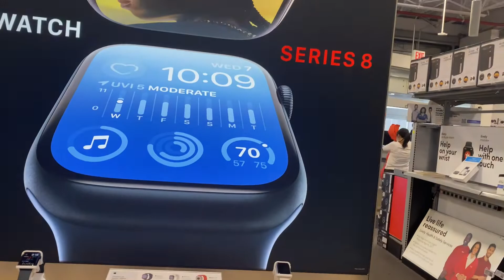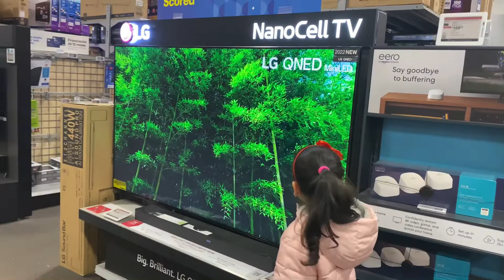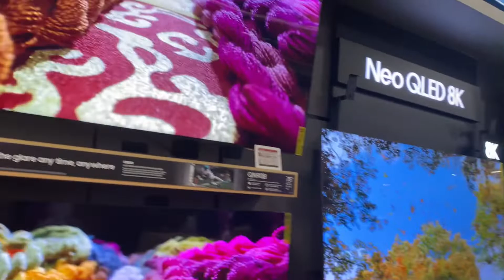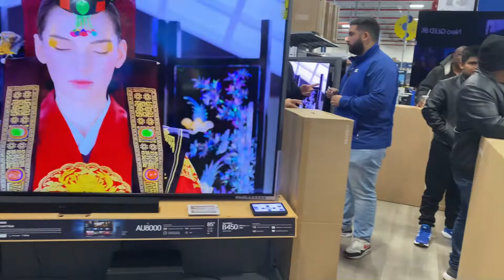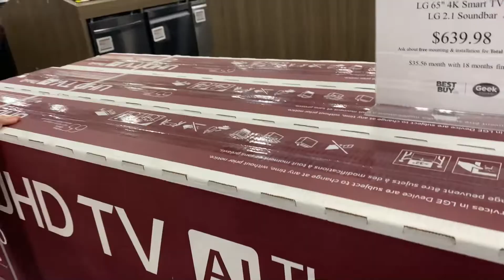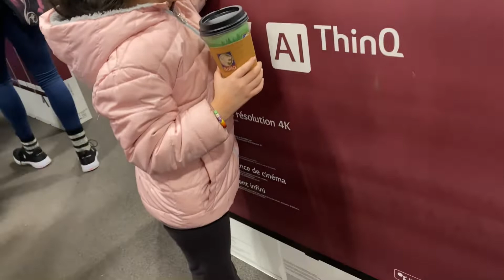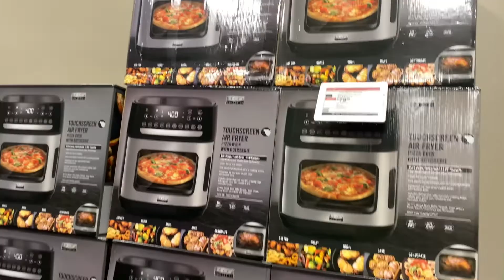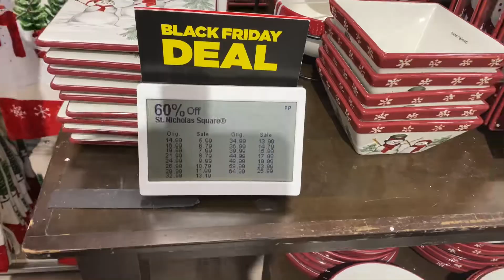BEST BLACK FRIDAY IN USA!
It’s Black Friday!! Everything was on sale and it was so much fun! I love going shopping and also seeing electronics like iPhones which are awesome! The kitchen area in Best Buy was so amazing I wanted them! 😍😍 Everything in Kohl’s was also on sale and I love going there to shop! Every store was on sale!